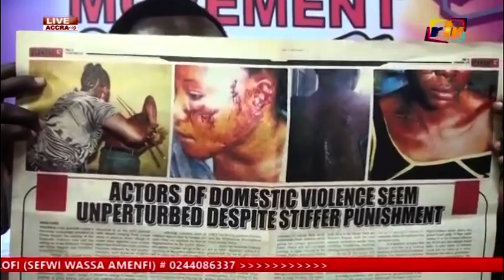THE BIBLE; KINGDOM MESSAGE VS CHRISTIAN MESSAGE PT 5E